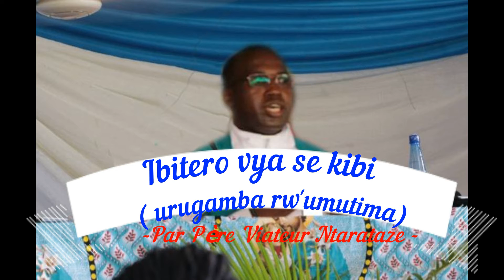inyigisho ya 11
Urugamba rw'umutima igice ca gatatu: Ibitero vya se kibi
na Père Viateur NTARATAZE